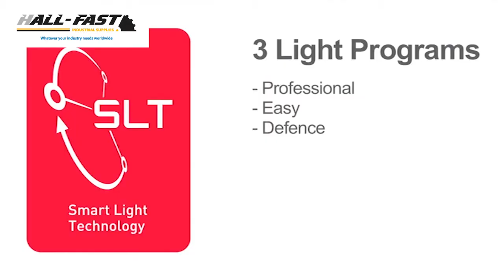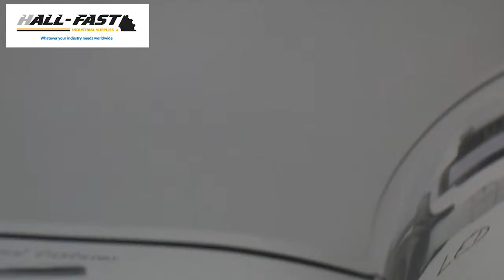Led Lenser H14 Hall-Fast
Led Lenser H14 Torch